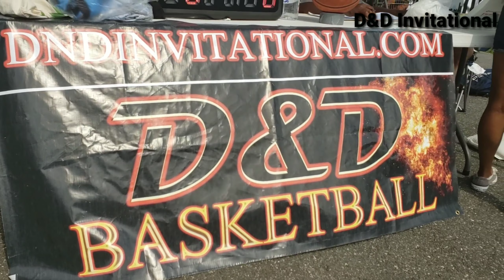D&D Invitational Summer Youth league 2019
Scenes from the D&D summer league 16U.
Games played in Rockaway beach, Queens NY.  Ages 16, 14, 12 & 10.